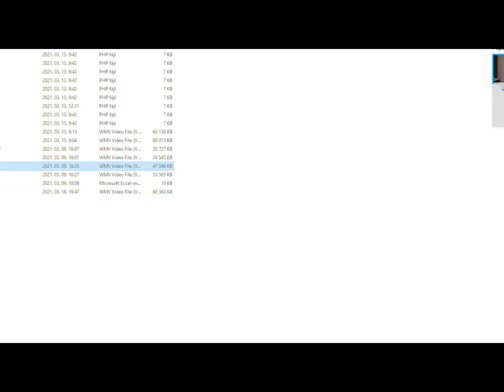Lesson 3 - discussion of case 2 (380)